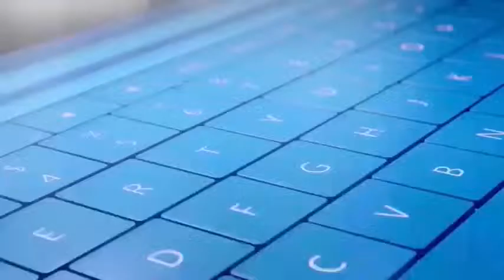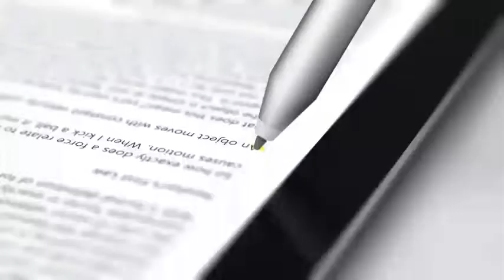SURFACE PRO 4 vs SURFACE 3 OFFICIAL AD